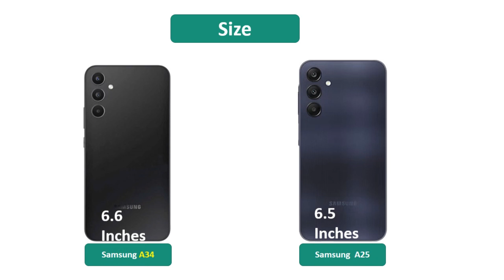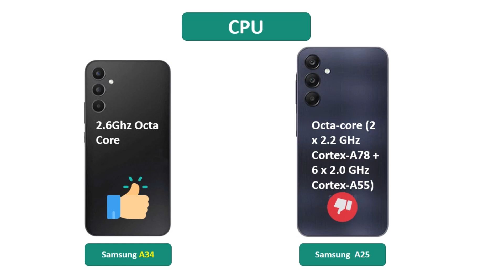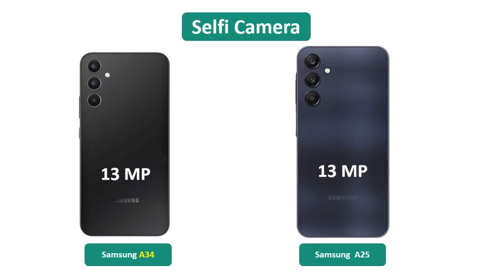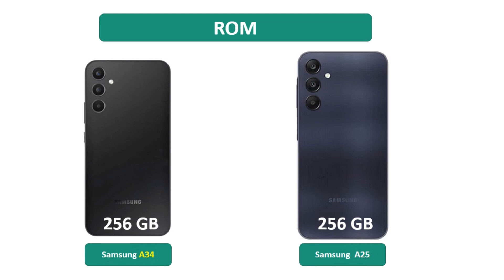Samsung a25 vs Samsung a34 Spec Comparison and Review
Samsung a25 vs Samsung a34 specifications and comparison or its latest price 2024